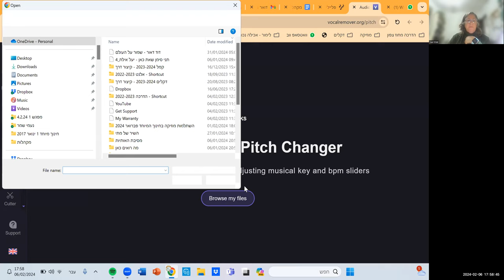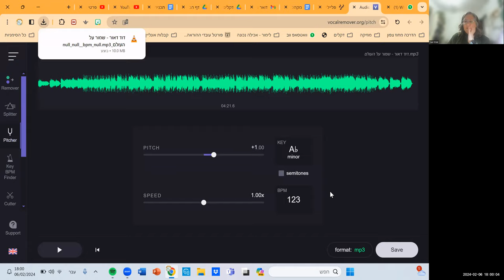vocalremover - שינוי סולם